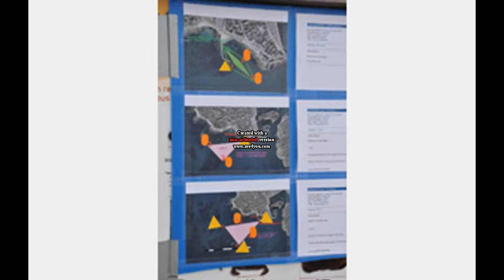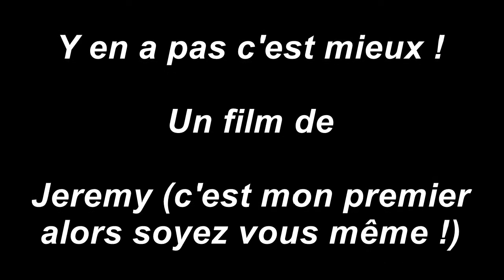eau libre 2018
LEs nageurs du CNC en action photo, eua libre 2018,